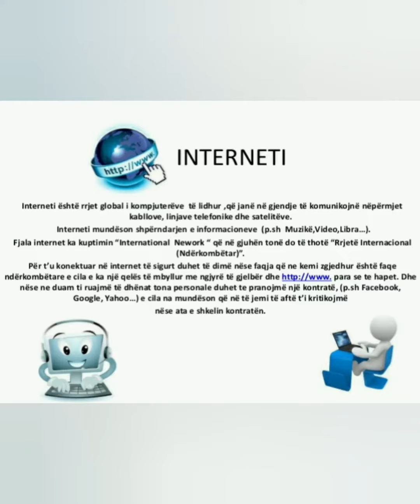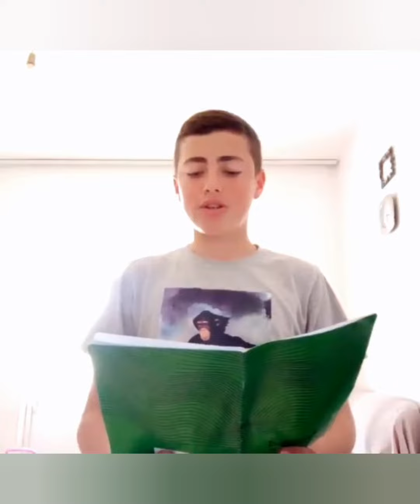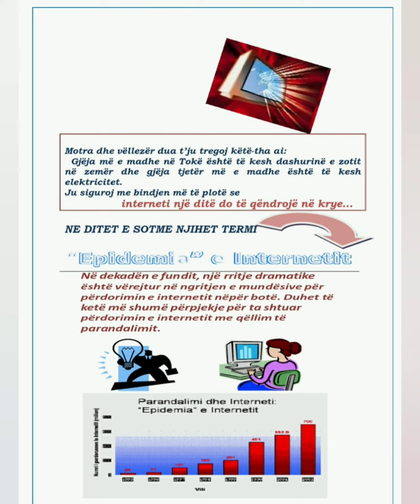Te mbrohemi nga interneti